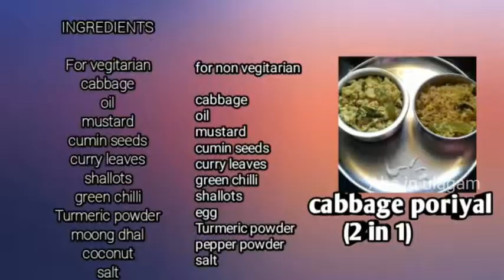Cabbage poriyal in Tamil/2 in 1 poriyal for veg&nonveg/ஒரே வழியில் இரண்டு வகை முட்டைக்கோஸ் பொரியல்!!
Hi all...

This video explains about how to make easy cabbage poriyal.. In this am showing 2 Different varieties...

 one is veg cabbage poriyal and the other is non veg cabbage poriyal...In a single base we are making both cabbage poriyal..

This poriyal goes well with all rice..

INGREDIENTS

for veg

Cabbage-1 small sized
oil-2 tbl spoons
mustar-1 tea spoon
cumin seeds-half teaspoon
shallots-10 no's
green chilli-2no
Turmeric Powder-1/2 teaspoon
moong dhal-1tbl spoons
grated coconut-2tbl spoons
salt and curry leaves as required

for nonveg

cabbage-1 small sized
oil-1tbl spoon
mustard-half tea spoon
cumin seeds-1/4 teaspoon
shallots-10 no's
green chilli-2no's
egg-2 no's

Try this cabbage poriyal at your home.

If you like my recipes give me thumps up 👍..
Don't forget to put your feedback on comment box.